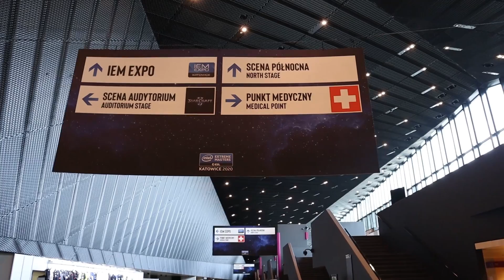Takiego IEM jeszcze nie było - IEM 2020